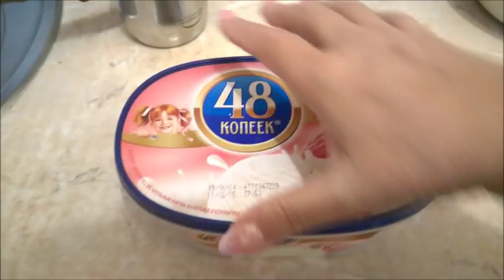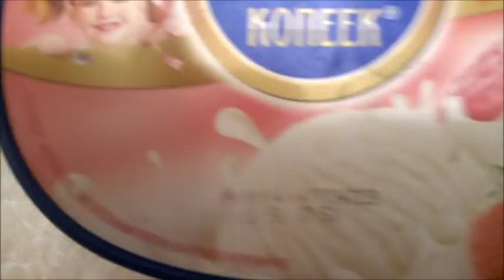НАВОЖУ ПОРЯДОК В ПРЯЖЕ И НА КУХНЕ